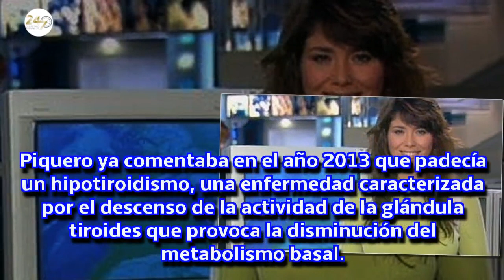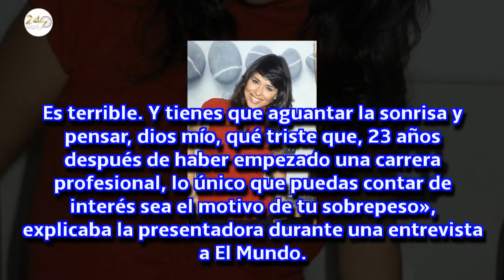Minerva Piquero, expresentadora de 'El tiempo', responde a las críticas por su cambio físico